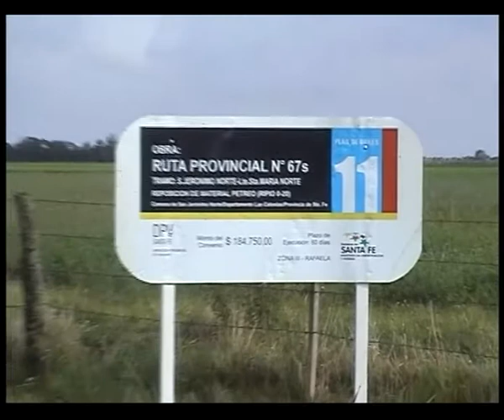Pte. Comunal Raul Jullier.WMV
Pte. Comunal Raul Jullier